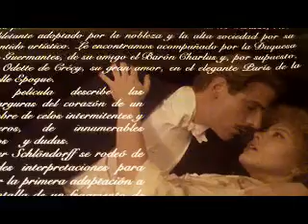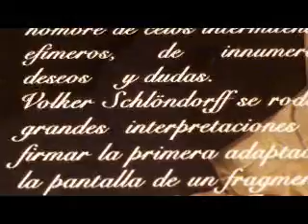Marcel Proust 16.MPG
-El proceso ni impidió que Marcel gozara de las delicias de la vida social junto al lago-La villa Bassaraba, en Amphion, rebosaba-Bracovans, Noailles Chimays y Polignacs, todos furibundos dreysfusistas, salvo el pobre Príncepe de Chimay-Proust iba a cenar allí, consumiendo previamente unos polvos contra el asma